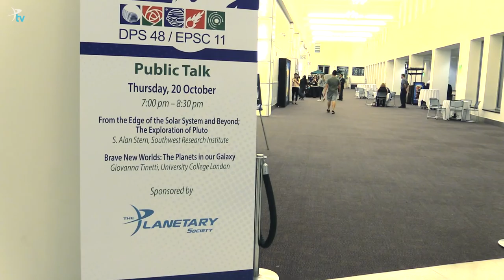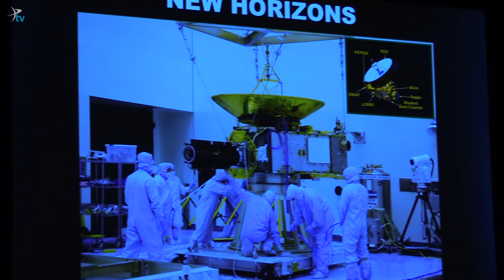The Cosmos Award - The Planetary Post with Robert Picardo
What is the Cosmos Award? The Planetary Society created this award, named after our co-founder Carl Sagan's landmark television series, Cosmos, to honor the innovators who follow his example of presenting science in an accurate, yet entertaining and enthralling way.

Past recipients of the Cosmos Award for Outstanding Public Presentation of Science include filmmaker James Cameron, for his stellar IMAX films, Paula Apsell, senior executive producer of the Emmy-award winning series NOVA, Dr. Stephen Hawking, for his lifetime of dedication to engaging the public on the most profound questions of our existence, and Dr. Neil deGrasse Tyson, for his outstanding work on the television series Cosmos: A Spacetime Odyssey.

The winner of 2016 Cosmos Award was presented to Dr. Alan Stern and the New Horizons team for their captivating storytelling during their historic Pluto flyby mission.

Our monthly newsletter, The Planetary Post with Robert Picardo, features fascinating behind-the-scenes news and information about space exploration and our work at The Planetary Society.

Learn how to become a member of the world's largest space interest group